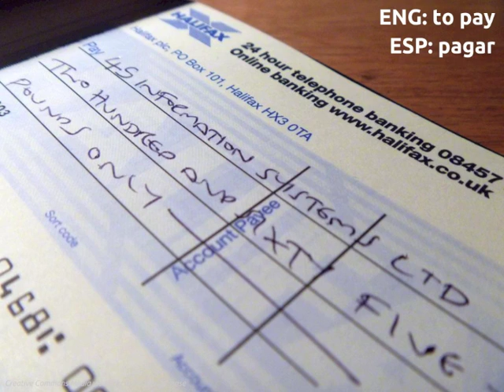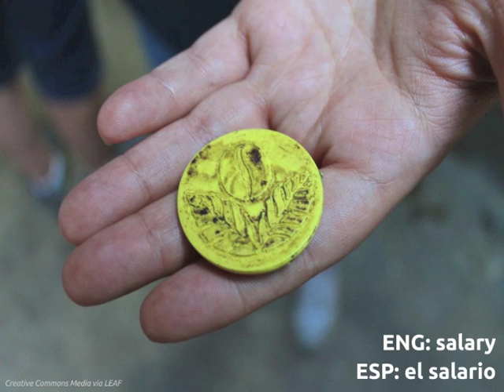LEAF Spanish Phonic Flashcards: Human Resources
FREE Language Lessons & Activities!